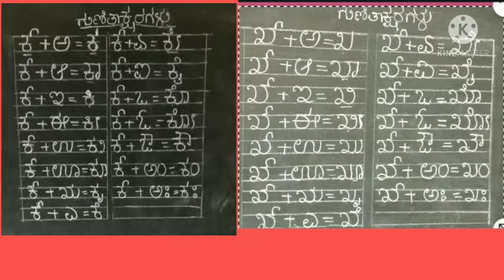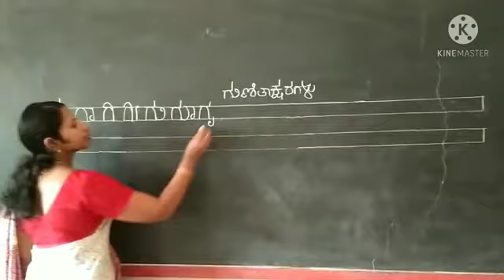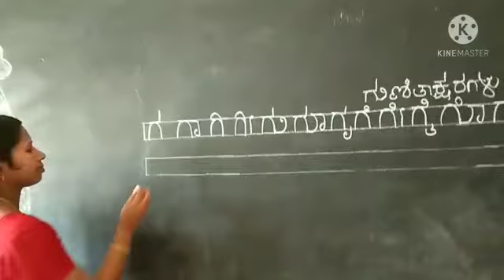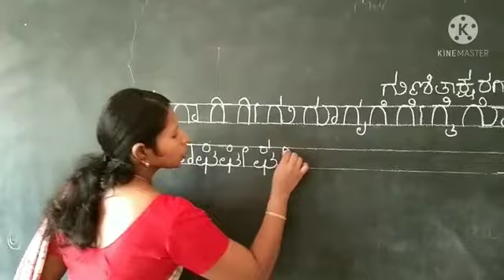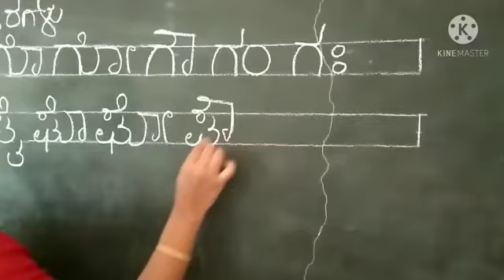UKG KANNADA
ANGELA VIDYANIKETAN KUDIGE